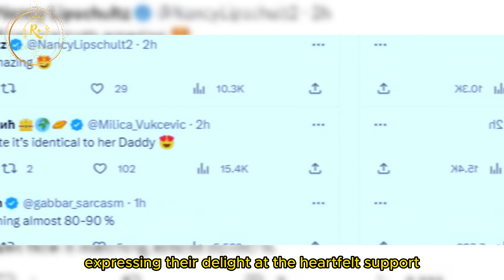William & Charlotte Suddenly Send Emotional Messages to Lionesses Ahead of the Women's World Finals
William and Charlotte Suddenly Send Emotional Messages to Lionesses Ahead of the Women's World Finals, Heartfelt apology from Prince William for missing the Women's World Cup final.@RoyalFamily-News

Royal Family News Channel is delighted to share news aggregated daily about royal families around the world, especially interesting stories, news about the British royal family. Stay up to date with Queen Elizabeth II, King Charles III, Camilla, Queen Consort, The Prince and Princess of Wales, The Duke and Duchess of Sussex, as they attend events, and fascinating stories about royal traditions, their fashion and lifestyles, and relationships among royals.